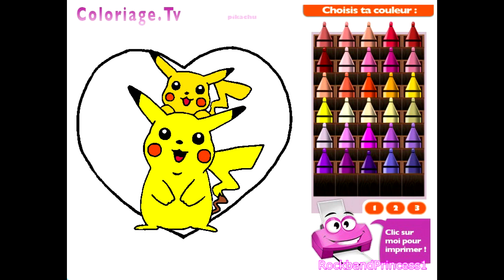Free Kids Coloring Games Online - Pokemon Coloring Pages Games